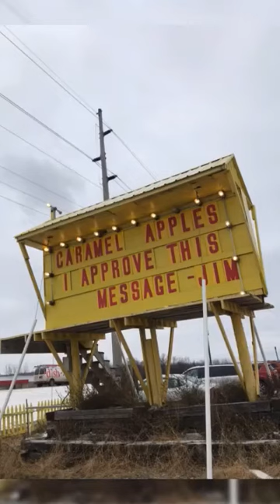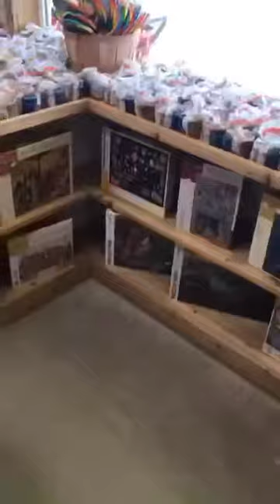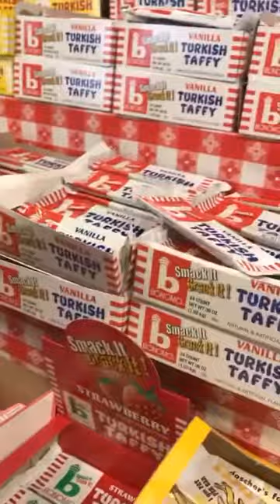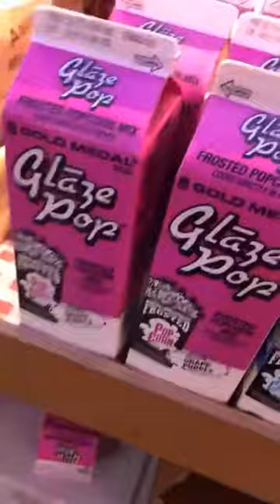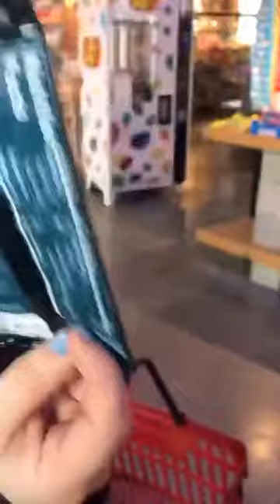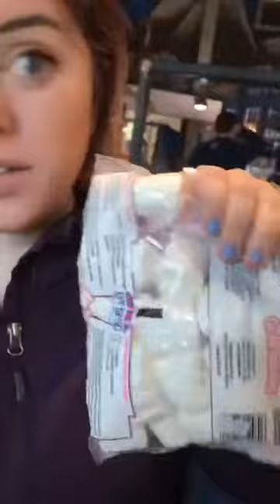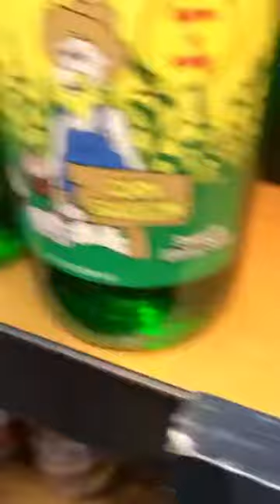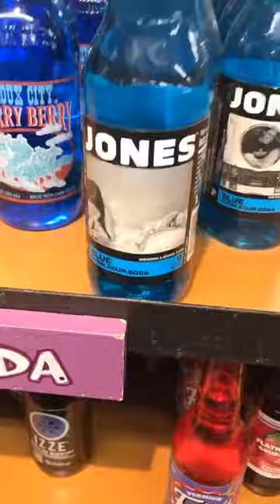Minnesota’s Largest Candy Store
We planned to hang out today and go to Minnesota’s Largest Candy Store, we decided to film so anybody who has never been there before could see what it’s like and some things you can find there.

We will be doing more videos on places to visit in Minnesota especially in the summer, next Saturday I will be doing a video on things that I have previously bought from the wish app.

-Lee

Intro Song By: A Change Of Pace